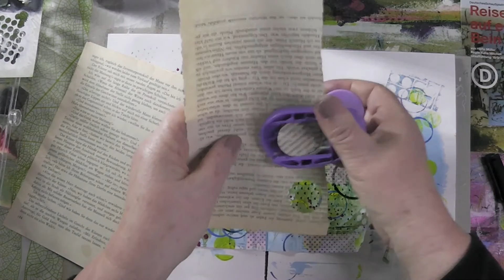Mixed Media Morsels # 7 / circles background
Mixed Media Morsels # 7 / circle background
Mixed Media Häppchen # 7 / Kreise-Hintergrund

!!! This series is designed by Cat Hand !!!
!!! Diese Serie wurde von "Cat Hand" entwickelt !!!